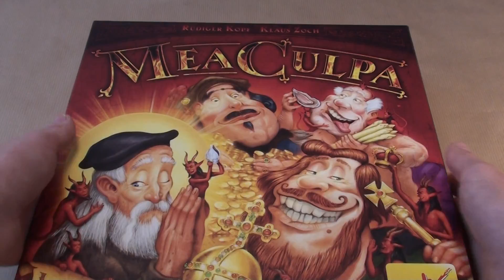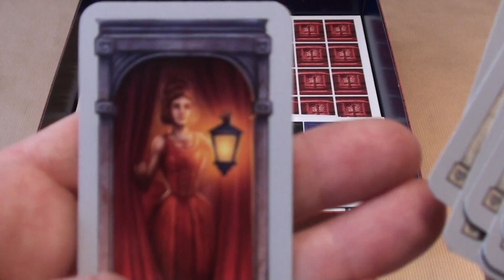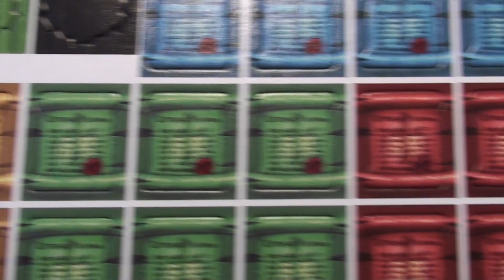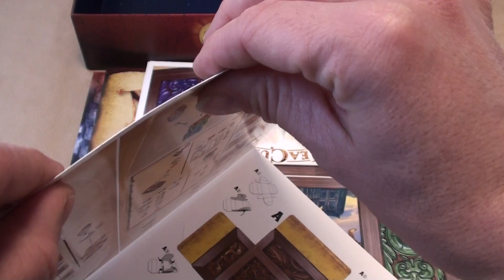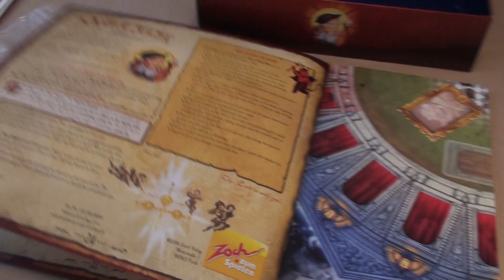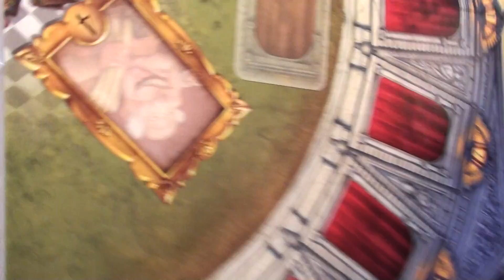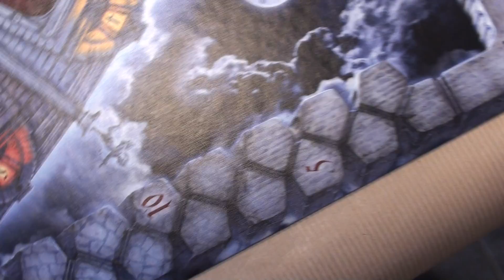Ouvre ta boite Tartenpionne Méa Culpa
Avant de demander pardon en jouant, regardons un peu le superbe matériel du jeu "Méa Culpa" en essayant d'atteindre le paradis. Amusez-vous bien !